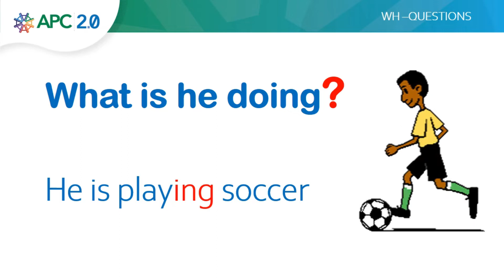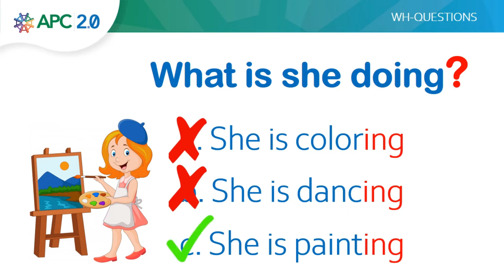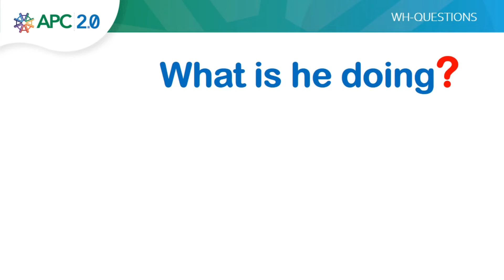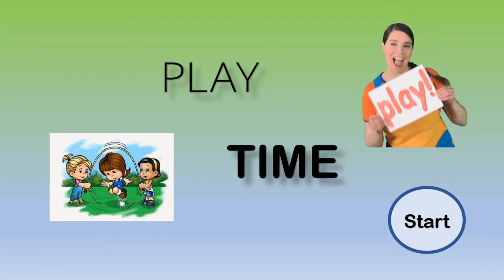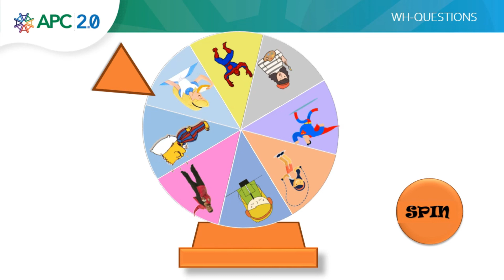Ingles: Tema: What is she or he doing? Maestra Tania Guajala Ramirez.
Destrezas
- To identify action verbs
- To recognize actions in progress.
-To write answer simple questions.
Maesttra Tania Guajala Ramirez